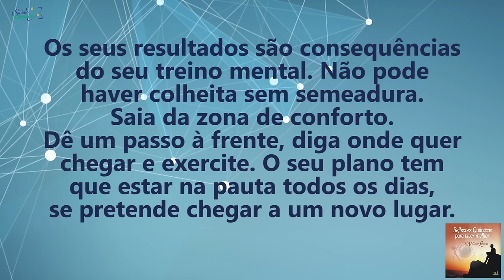Coaching Quântico 092: Como Treinar seu Cérebro Para Atingir Resultados | Wallace Liimaa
✭✭✭✭✭ Como Treinar seu Cérebro Para Atingir Resultados. Nesse vídeo abordo a importância de treinar o cérebro e a mente para alcançar novas habilidades e potencialidades. Assista o vídeo e comprove!